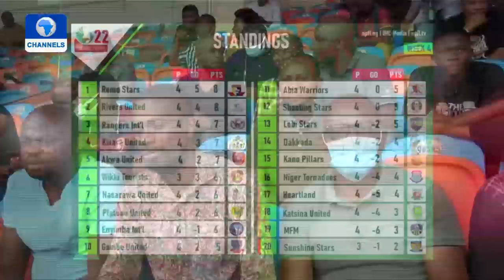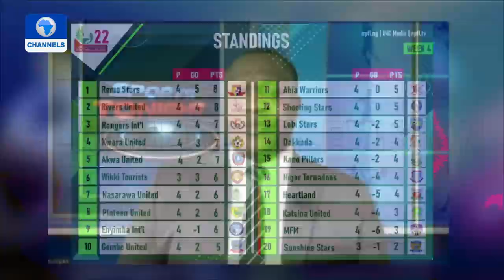AFCON 2021: No Time To Test Our Local Players - Eguavoen | Sports Tonight